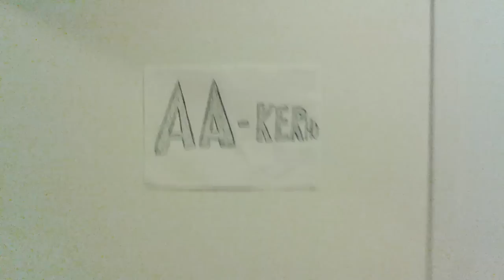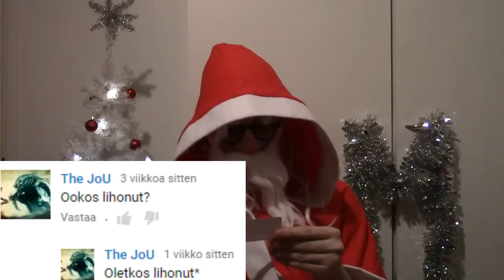Joulupukin Posti 2015 osa 8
Joulupukki vastaa hänelle lähetettyihin kysymyksiin.